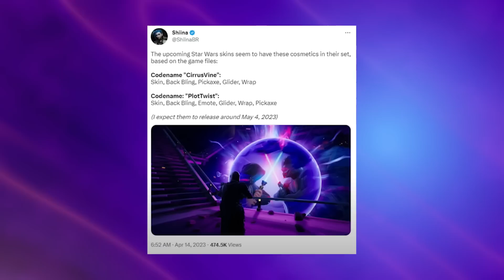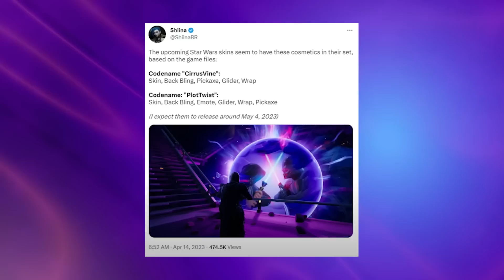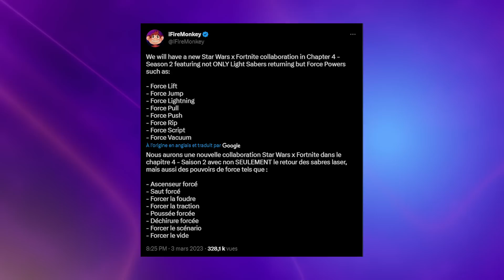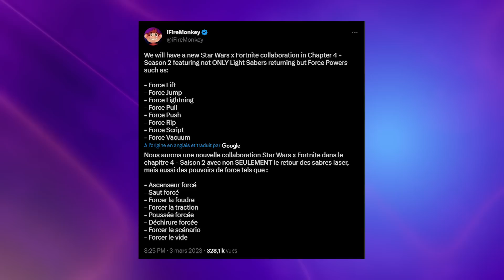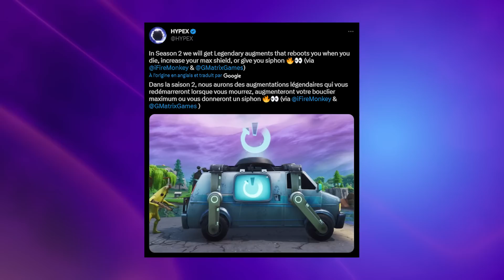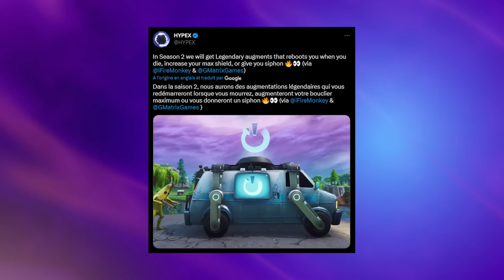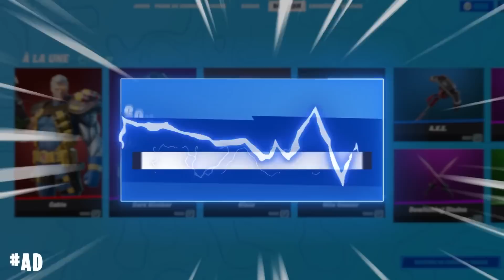Fortnite Prépare Le Plus Gros Événement !